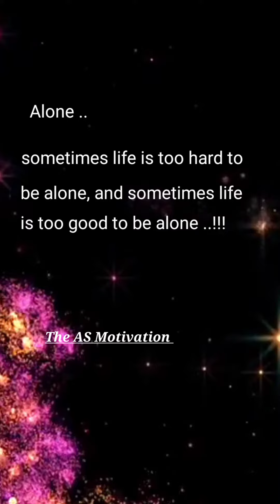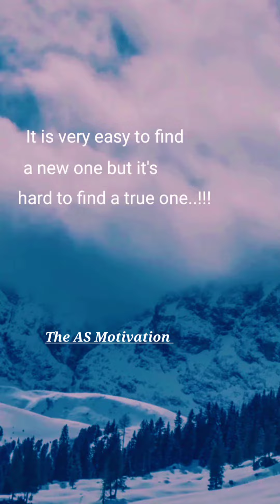Top Best Motivational quotes/ Successful status video